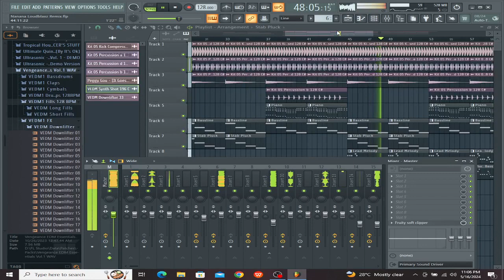New EDM Music\Remix Peggy Gou NANANA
Unfinished Version

I always go Live when making Music
Only Live on Facebbok: